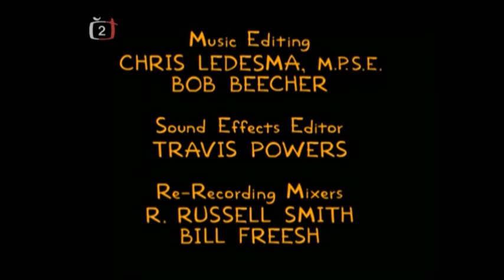Hudba ze scén, kde se Marge ''léčí'' + jiná verze konečné znělky dílu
"Den pro závislosti - Co-Dependent's Day"
0:00 - 0:03 hudba hraná během Agnesiny řeči
0:04 - 0:18 hudební doprovod během Margeiny prosby Homera, aby se polepšil ohledně pití
0:19 - 1:02 jiná hudební verze znělky
Poznámka: Tato verze byla použita v jedné Simpsonovské hře na stránce flashhry.cz a podobná na konci dílu Bart versus Austrálie z 6.řady.